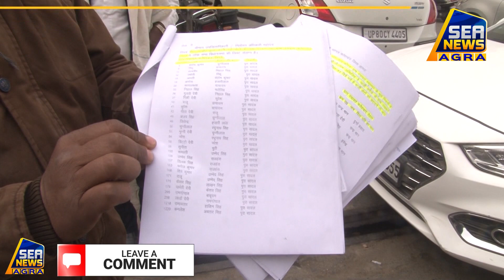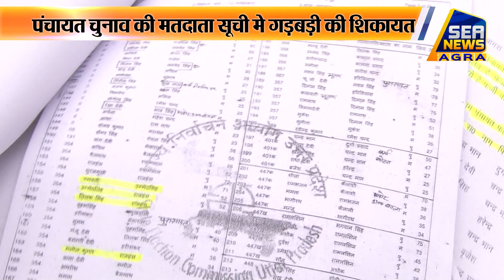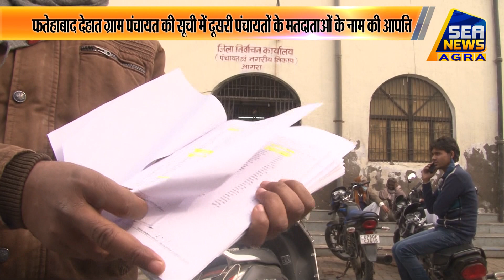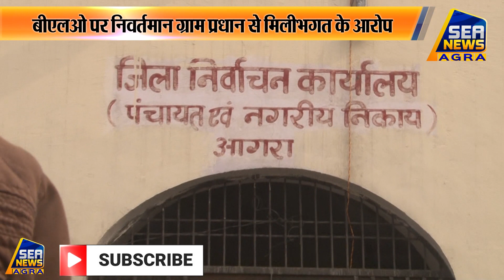पंचायत_चुनाव की मतदाता_सूची मे गड़बड़ी की शिकायत - SeaNews Agra